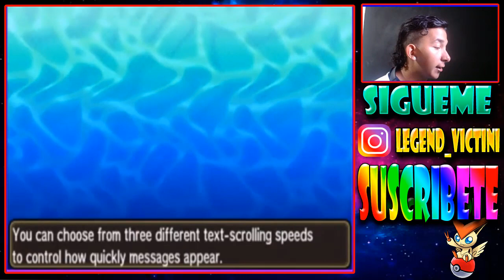💣DESCARGAR POKEMON ULTRALUNA SHINYLOCKE🔥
HACK ROM, MUY COMPLETO CON LO MEJOR DE CADA GENERACION.